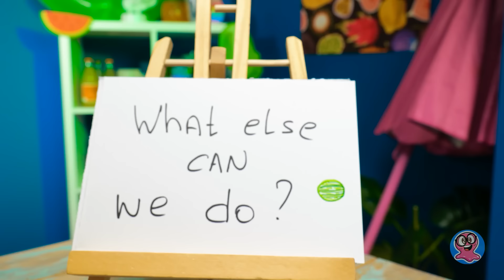Pastel de sandía de Roger y Sam